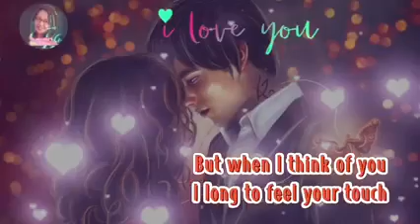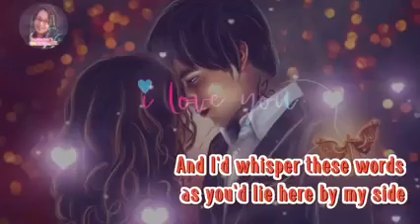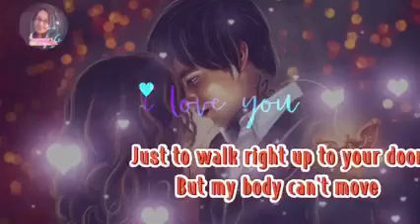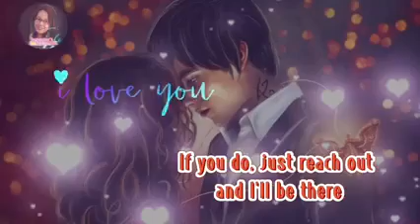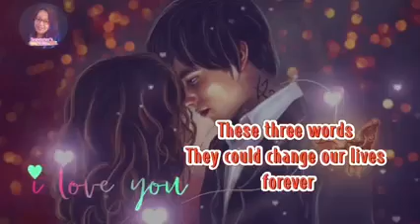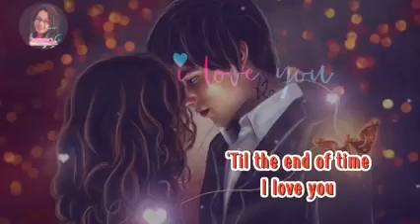I LOVE YOU.